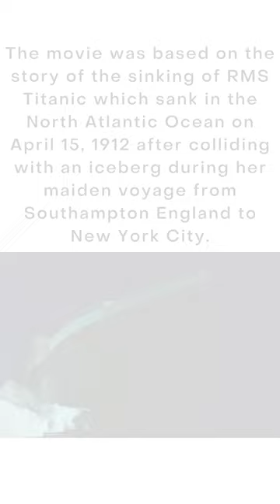Witness Love and Tragedy in the First Billion Blockbuster: Titanic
The story of love and tragedy on the ocean liner Titanic is a billion-dollar blockbuster that's still being enjoyed by moviegoers all over the world. It is considered one of the most romantic movies of all time.

In this award-winning movie, watch as true love is tested during the sinking of the ship, and see the tragedy of more than 1,500 lives lost, in the first billion-dollar movie blockbuster.